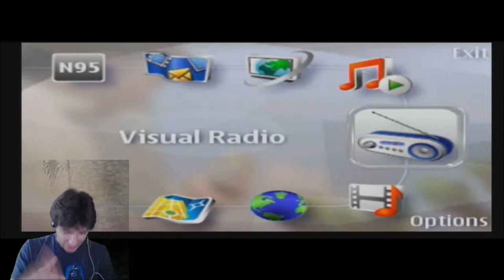Resident Evil : Degeneration Part 6 - The NON-CO-OPerators